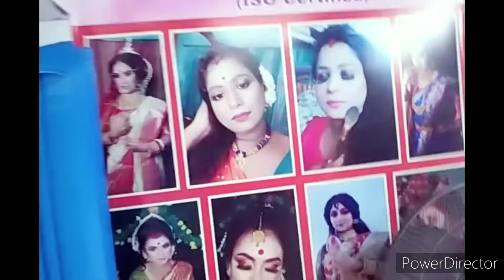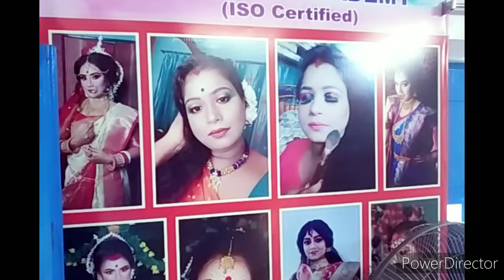Bridal makeup videos 🥰🥰rai bengali vlogs videos#makeup video